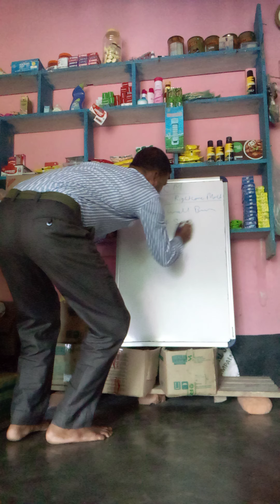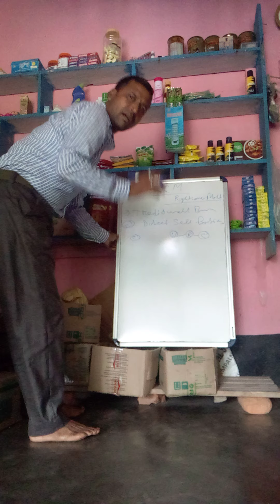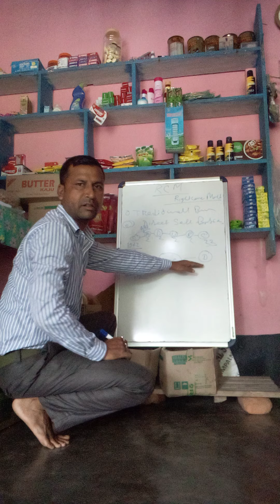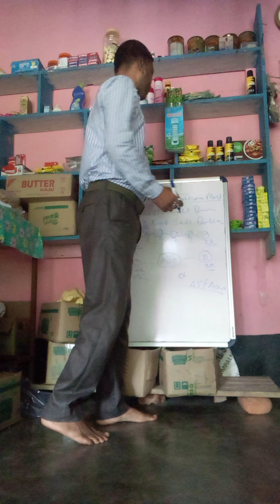RCM business plan